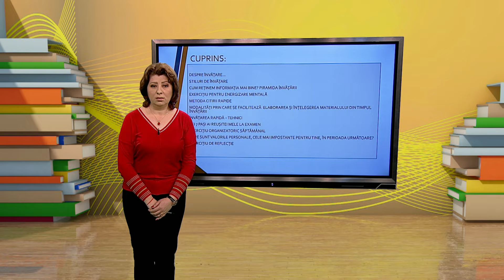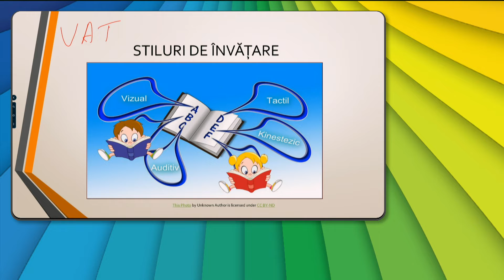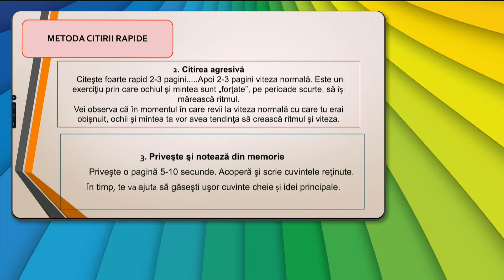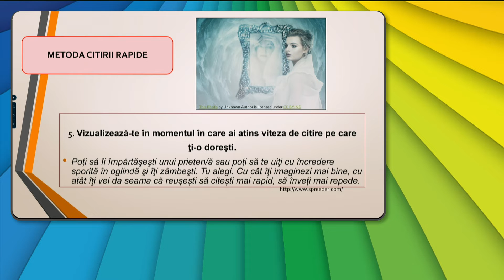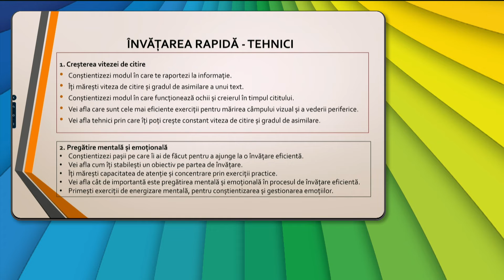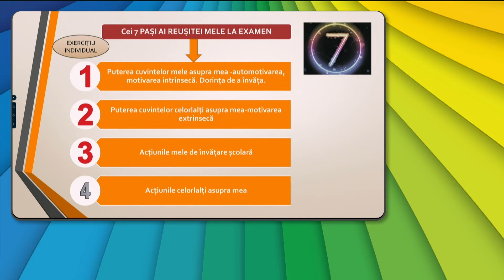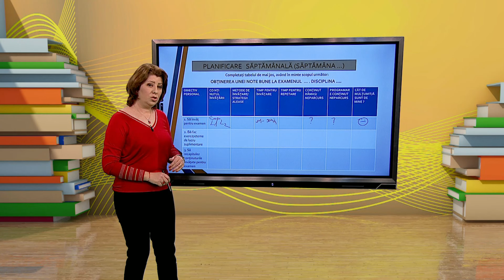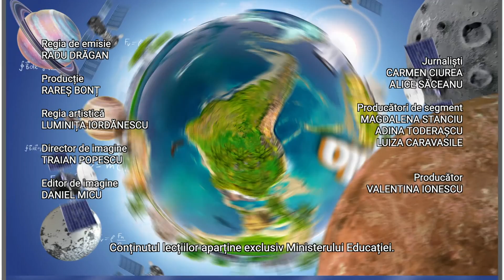TeleȘcoala, 11 martie. Dirigenție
Ediția din 11 martie a emisiunii TeleȘcoala, difuzată la TVR 2. Dirigenție